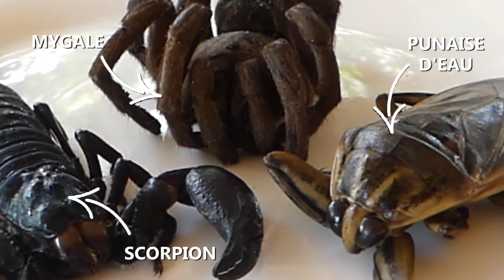5 RECETTES CAMBODGIENNES - Mygales, Scorpions, Grillons, Vers à Soie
Cinq recettes d'insectes à la Khmère ! Découvrez les grillons frits, le tom yum aux grillons, la salade de mangue verte aux vers à soie, les mygales et scorpions frits et la brochette d'insectes du Bugs Café.

Réalisé par Sébastien Collin & Annie Ruelle-Sanguine pour Les Criquets Migrateurs